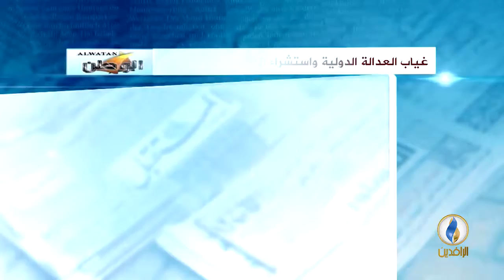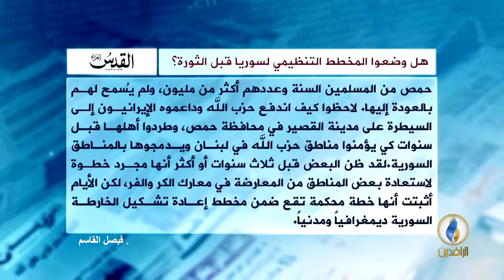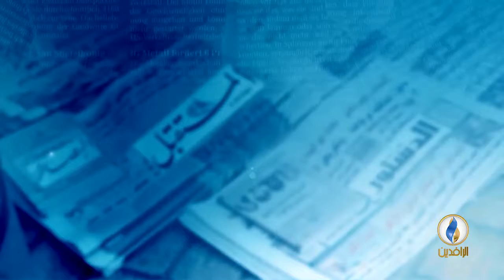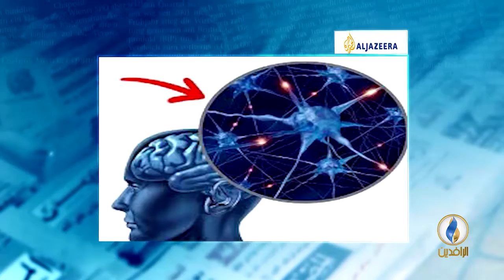صدى_الأقلام | 7 - 4 - 2018